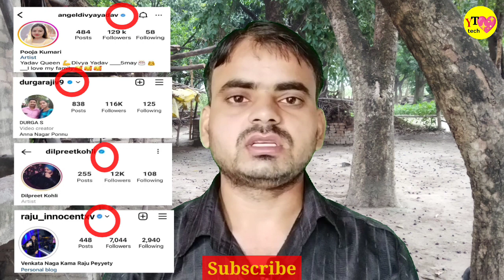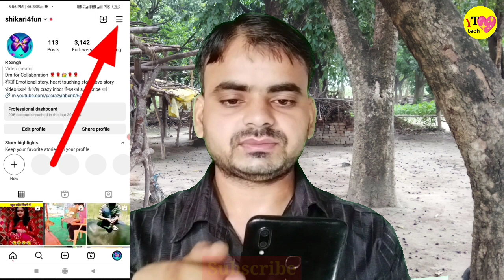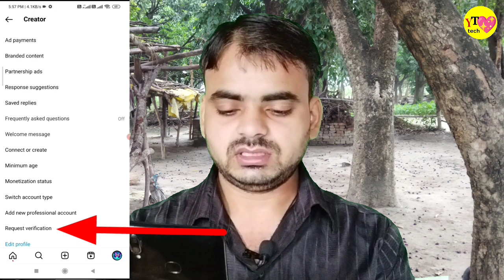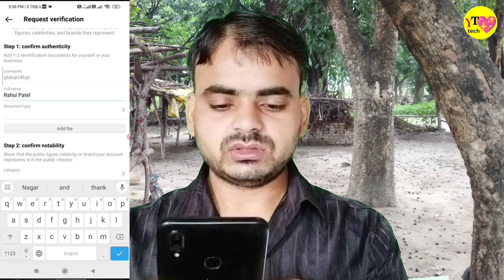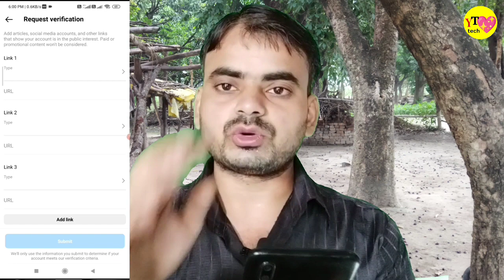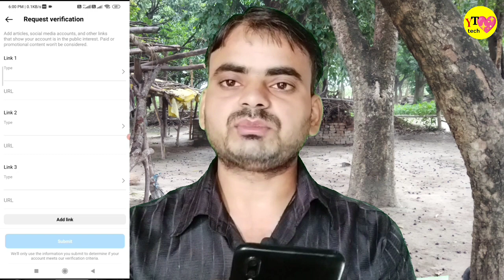Instagram Me Blue Tick Kaise Lagaye Free Mein | how to get blue tick on instagram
Related Keywords -

how to apply for verified badge on instagram 2023
instagram blue tick kaise lagaye free mein
instagram par blue tick kaise lagaye free mein 2023
instagram id par blue tick kaise lagaye free mein
instagram ma blue tick kaise lagaye free mein
free mein new update
instagram id per free mein blue tick kaise lagaye
instagram par blue tick kaise lagaye bilkul free mein
meta verified facebook free